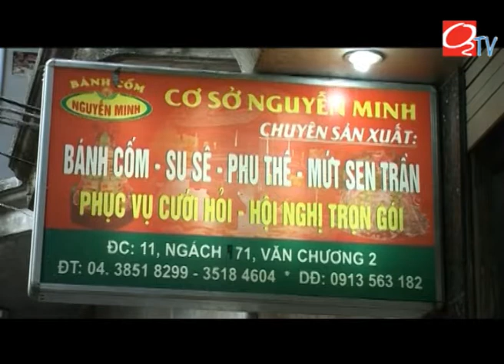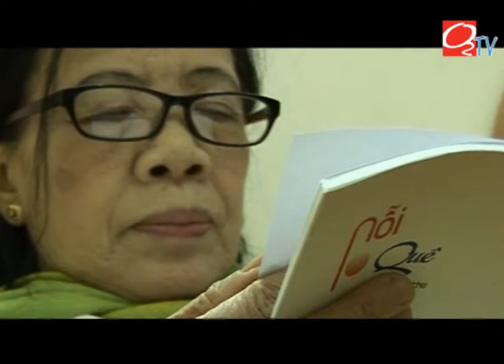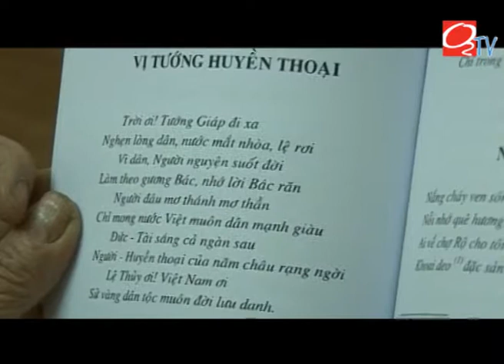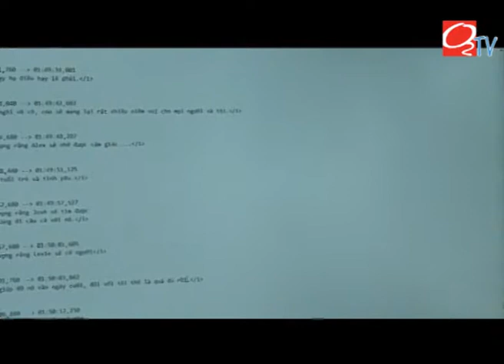[O2TV] [Sống chung với đái tháo đường] Sống vui